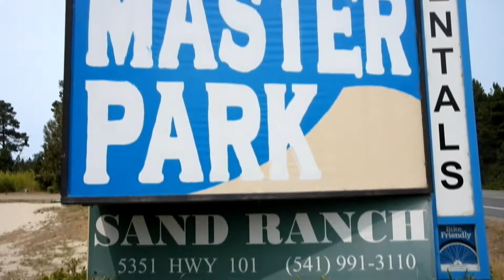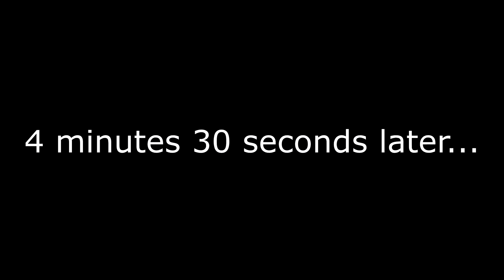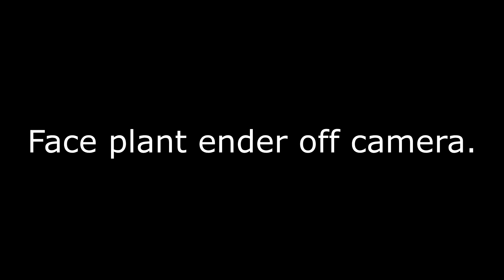mini vlog 77 | Birthplace of Sandboarding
Some locals claim it to be the birthplace of sandboarding.  Today I visit Florence, Oregon, to try sandboarding for the first time.  While I'm comfortable with boards on concrete and snow this took some getting used to.  It was also a lot more work constantly hiking back up each sand dune you sandboarded down.  In the end it was a great time and I recommend this experience to anyone (...just don't go in the mid-summer heat)!

Also check out up and coming artist Andy Void (info below).  Super cool person and talented musician.  Thanks Andy for letting me use your awesome track!

Searching by Andy Void on The Desert EP